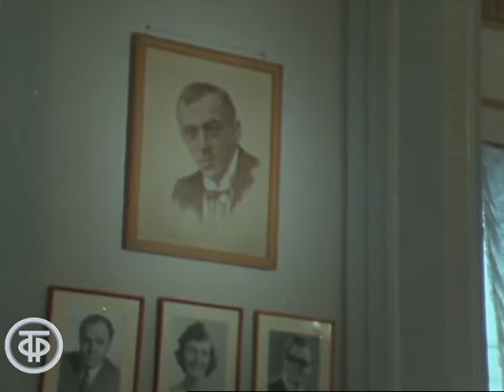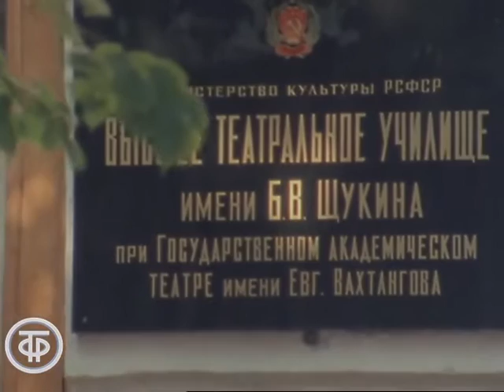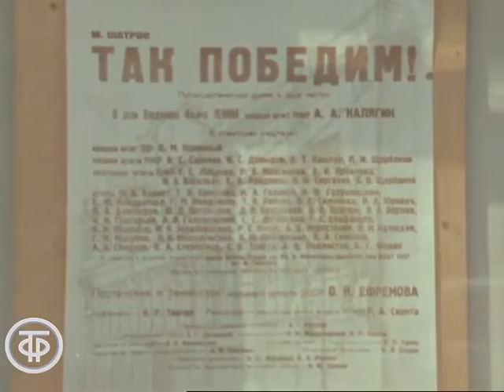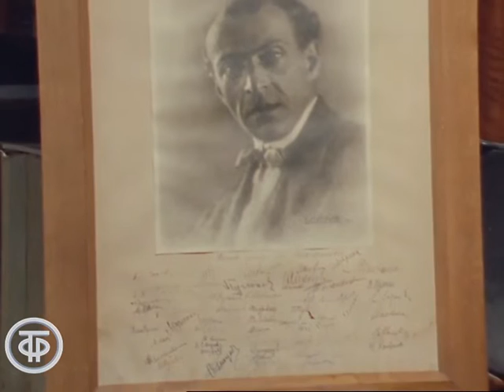Приглашение к празднику. К 75-летию Высшего театрального училища им. Б.В.Щукина (1989)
Приглашение к празднику. К 75-летию Высшего театрального училища им. Б.В.Щукина

75-летию Высшего театрального училища им. Б.В.Щукина при Государственном академическом театре им. Евг. Вахтангова посвящается.
Педагоги и выпускники делятся воспоминаниями, рассказывают о вахтанговской школе, театральных традициях, учебе, о разных поколениях "вахтанговцев".

Документальный фильм "Приглашение к празднику"

Автор сценария - Игорь
Режиссер - Игорь Беляев
Оператор - Дмитрий Бритиков